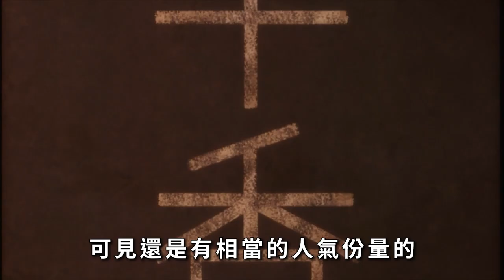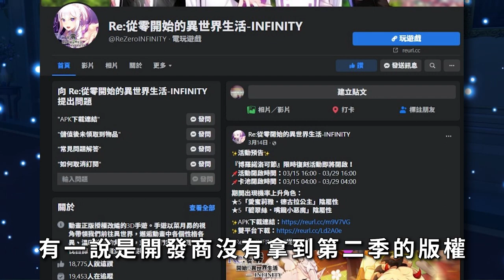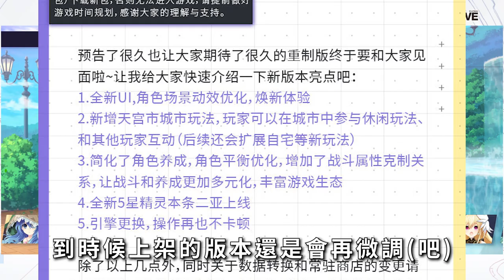【１２】2022/12/22 FB停更《約會大作戰精靈再臨HD》隨著新一季動畫推出的重製版，會重燃熱情還是引發退潮#約會大作戰精靈再臨HD#SpiritPledgeHD#紅心網路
Promoted by：J&B 無版權音樂庫